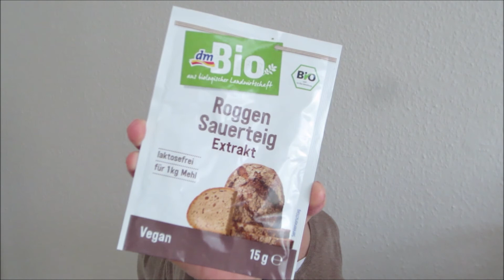Zuckerfasten 2020 - Tag 13, 14, 15 - Sport & Rezept-Fail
Mach doch auch mit und sei dabei!

Hier findest du die Messergebnisse meiner Körperwerte von vor und nach dem Fasten auf meinem Blog:

Begleite mich oder mache mit!

Schüchen,
Die You